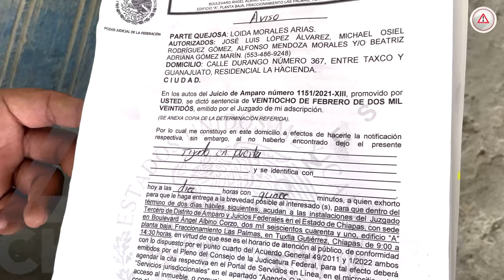Viola Obras Públicas amparo e intenta derribar vivienda de mujer de la tercera edad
Lo volvieron a hacer, pero ahora por la madrugada. A doña Loida, una mujer de la tercera edad, a quien le pretenden quitar su casa pues en esa vía se construirá el doble paso vehicular del Libramiento Norte, personal de la Secretaría de Obras Públicas la llegó a amedrentar junto con su familia con maquinaria.